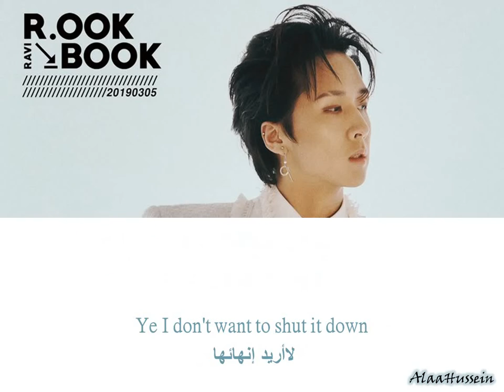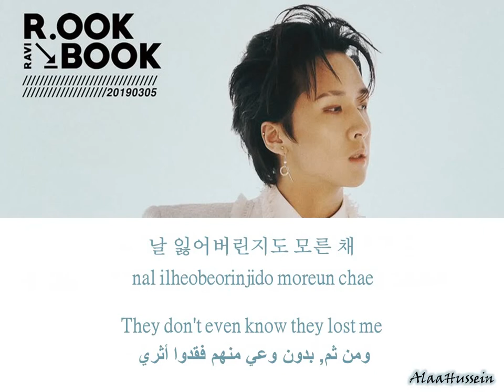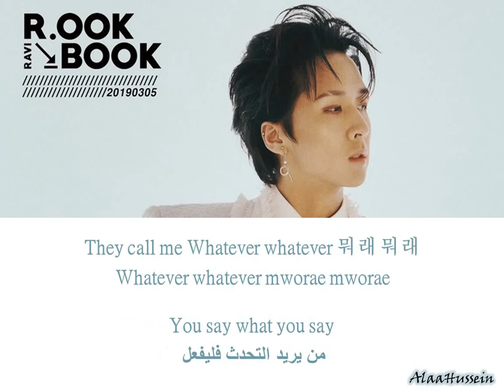Ravi VIXX(빅스) TUXEDO 턱시도 | Eng/Han/Rom | مترجمة للعربية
from Ravi min album Rook Book
lyrics by Ravi(GTCK)
composed and arranged by Ravi (GTCK), PUFF(GTCK)

All Rights Administered by CJ Digital Music & Jellyfish Entertainment